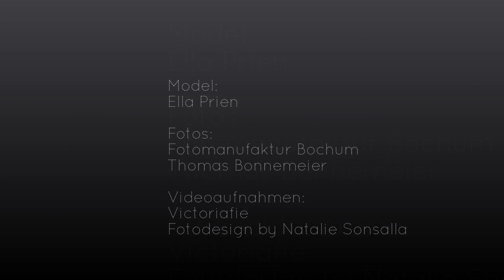Fotoshooting Flughafen making of Video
Making of Video eines Auftragsshootings für einen Kunden (Jaguar Cabrio und Mercedes 280SE) am Flughafen Essen/Mülheim:  Fotoserie, Kalender und Poster.
Zusätzlich zum Auftrag haben wir die faszinierende Location des Flughafens mit Rollbahn, Hangar und den Flugzeugen genutzt, um mit dem wunderbaren Modell "Ella Prien" passende Bilder zu machen.
Ein dickes Dankeschön geht natürlich an meine Kollegin Natalie von "Victoriafie", die das ganze Shooting mit der Kamera dokumentiert hat und uns die bewegten Bilder geliefert hat.

           - Fotografie erleben -